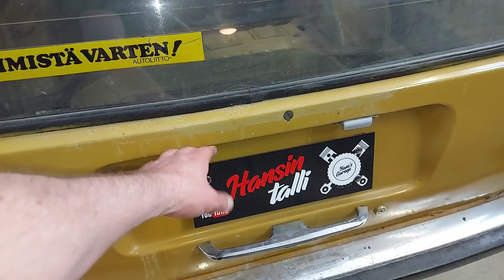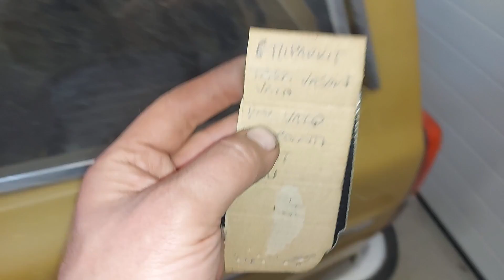Volvo 145 melkein valmis | Perä vaihdettu katsastusta varten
Tämä Volvo 145 on ollut pitkään katsastamatta ja seisoi monta vuotta ajamattakin. Nyt se alkaa olla taas kohtuullisessa iskussa ja sen kanssa voi mennä kohta katsastuskonttorille.

3 tapaa, joilla voit helposti tukea tätä kanavaa:

1. Lähetä tämä video kaverillesi, joka siitä voisi pitää tai välitä se somessa autourheilun ystävien ryhmään. Jakaminen on välittämämistä. :)

3. Palkitse video kommentillasi ja ilahduta Hansia!